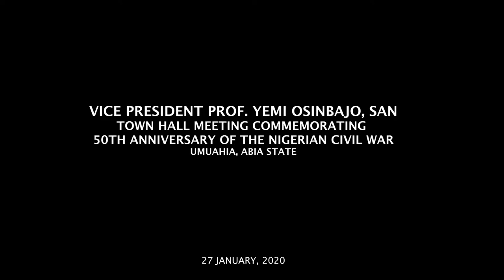Prof. Yemi Osinbajo at the Townhall Meeting Commemorating 50th Anniversary of the Nigerian Civil War